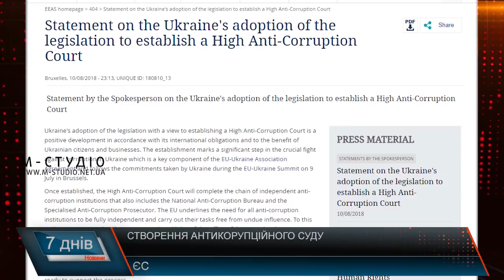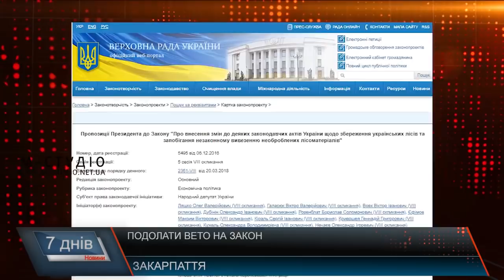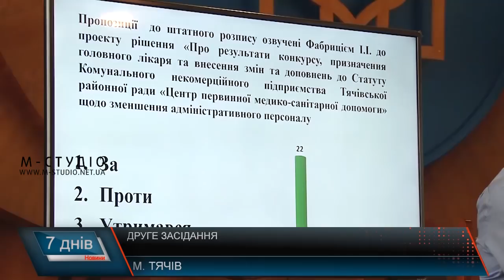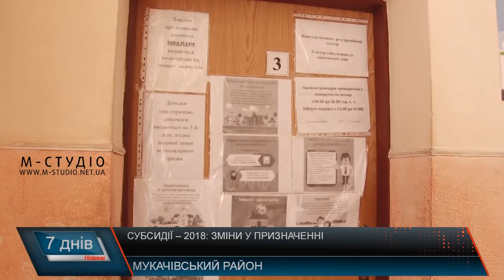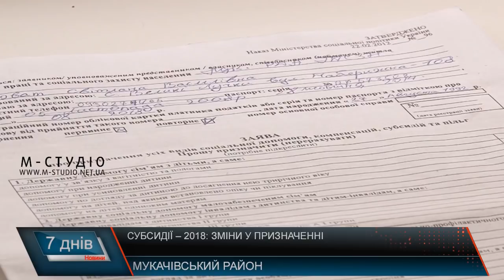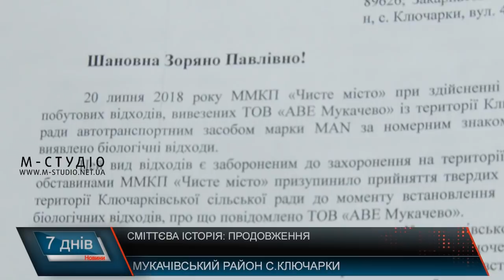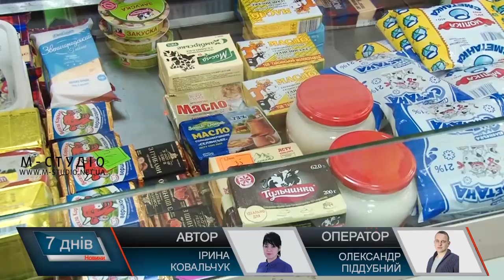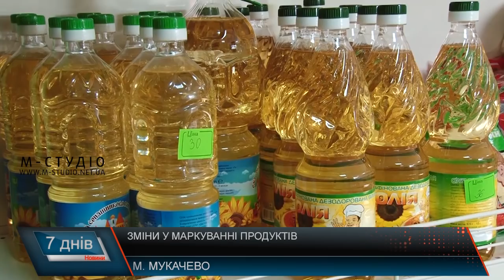Підсумкова програма «7 днів»: 13 – 19 серпня 2018 року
Програма  «7 днів» на  «М-Студіо»: інформаційні підсумки тижня. У цьому випуску:

Подолати вето. Кримінальна відповідальність за незаконне перевезення необроблених лісоматеріалів
Зміни в нарахуванні субсидій. Як і кому держава відшкодовуватиме кошти за оплату комуналки.
Візит заступника міністра освіти. Як об’єднати українську та угорську молодь.
Маркування продуктів. Про що можуть розповісти етикети на товарах?

Окрім цього, у програмі – про благодійну акцію на  підтримку маленької Аніти Білей, про те, як ужгородцям захистити оселі від нечистот, про нові лісові дороги, а також те, які рішення приймали на Хустській та Тячівській районних сесіях.